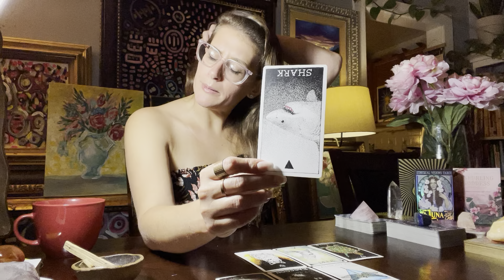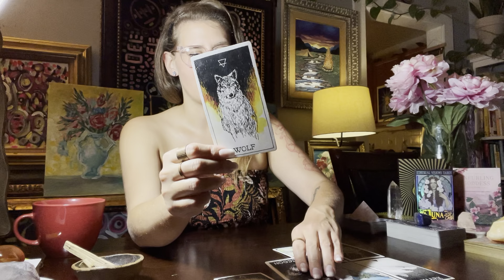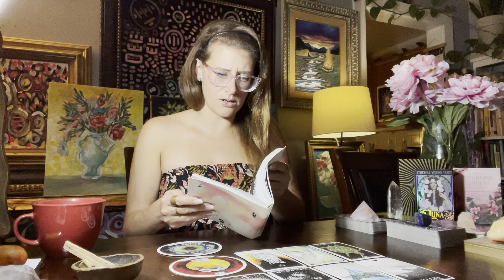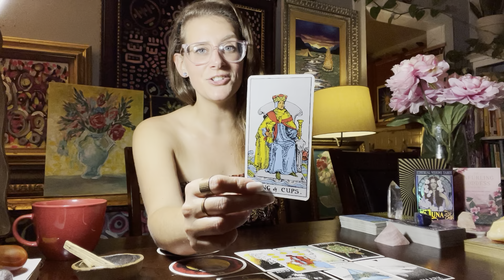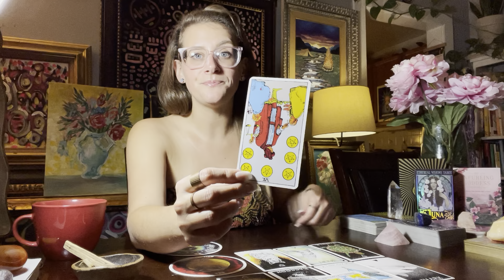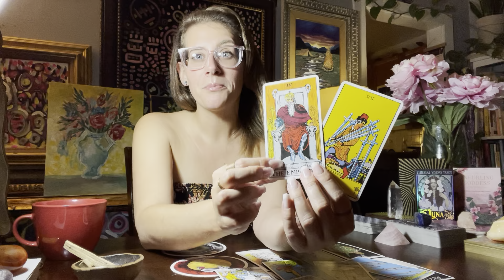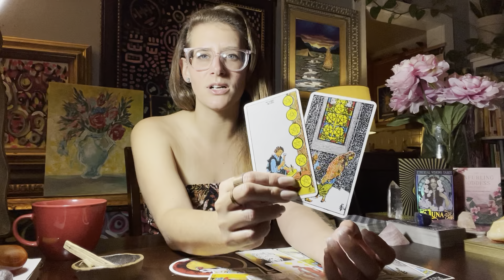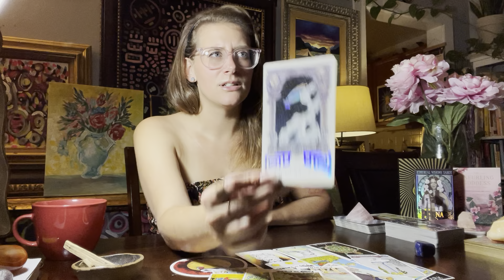Virgo MONTHLY TAROT OCTOBER “Leaving The Past Behind”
This is a monthly reading for VIRGO. Enjoy!

Blessings,
Logan